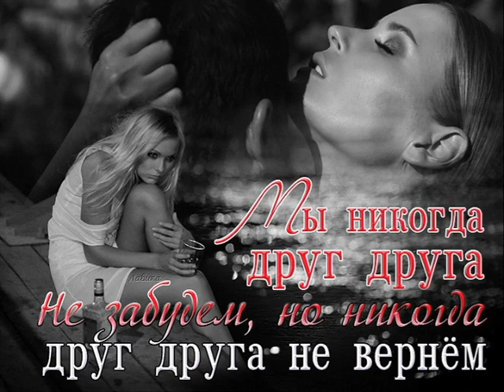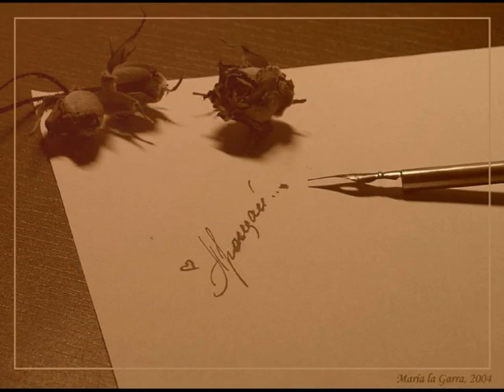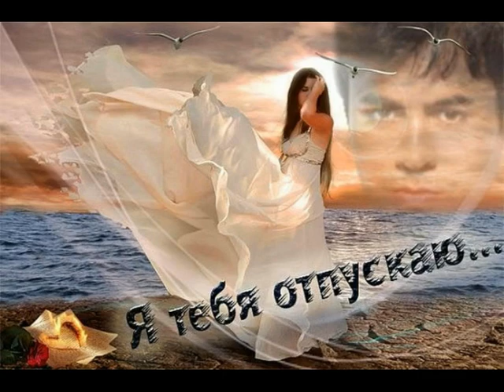Твои руки не меня обнимут